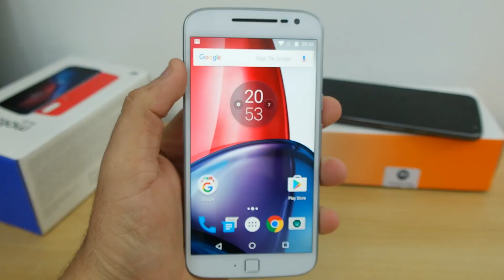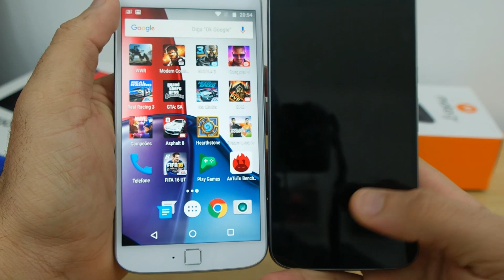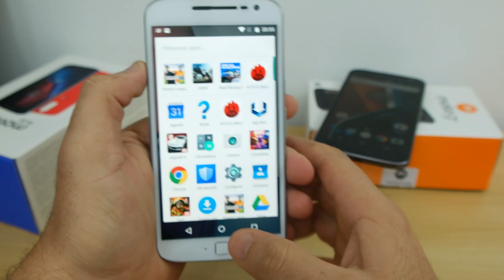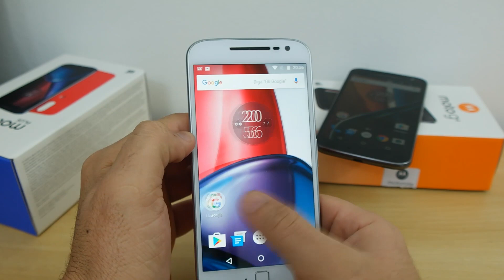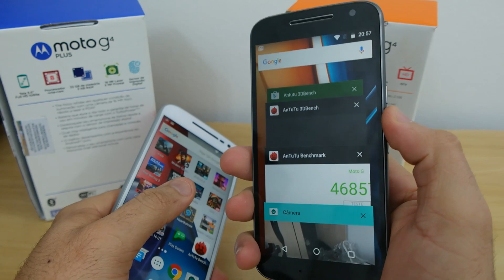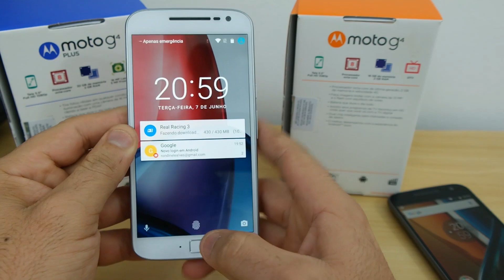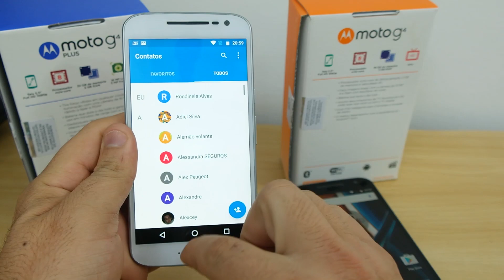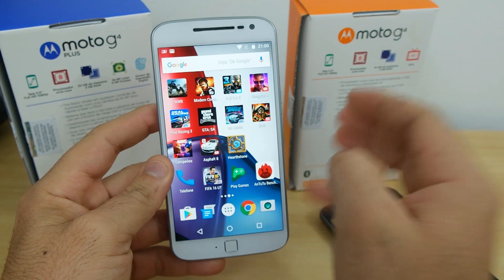Hands On: Motorola Moto G4 e Moto G4 Plus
geekantenado Neste vídeo trazemos nossas impressões a respeito do Moto G de 4ª geração. O aparelho tem tudo para ser um INTERMEDIÁRIO de sucesso. Confira o que achamos do aparelho neste vídeo.

Comente aí o que você achou do aparelho.